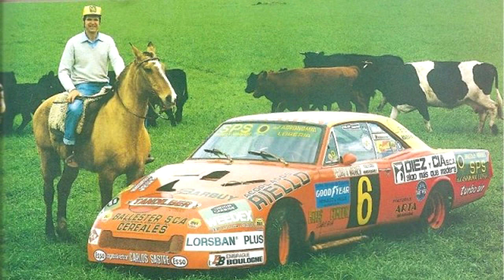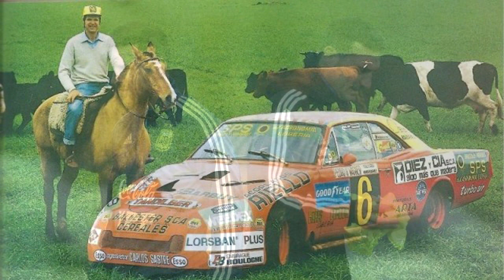La emoción de Lionel Scaloni con su ídolo del TC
El DT de la Selección Argentina dialogó en Campeones Radio con Oscar 'Pincho' Castellano recordando su otra pasión en el deporte motor.